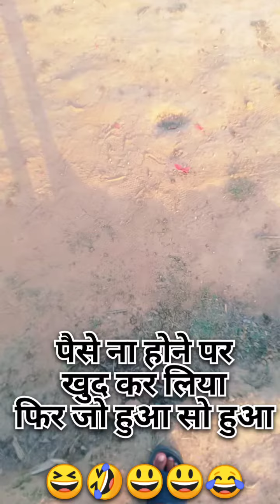पैसे ना होने पर बच्चे ने 😂घरेलू उपाय किया 🤣🤣😂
village child video funny
lifevlog2day
LifeVlog2day video
jharkhand vlogs
jharkhand vlogger
village vlogging
village vlogger
village life style
village vlogger hindi
hindi blog
village vlogger video
dehati vlogs
jharkhand village
village jharkhand vlogs
lifevlog2day vlog video
jharkhand vlogger video
desi video
desi Vlog
Bihari blog
bihari blogging
Jharkhand vlogging
funny bacha vlog video
jharkhand dham vlog video hindi
vlog
lifevlog2day
jharkhand vlogs
jharkhand vlogs hindi
Vlog video Krishna
lifevlog2day
my 1st block video
my first block video jharkhand
jharkhand Vlog Today
my first block video
life vlog 2 day
village life
block video
block vlog
block video jharkhand
block viral
viral block video
village life vlog channel
garibi boy vlog
garibi ka blog
garibi vlog channel
garibi boi
my second vlog
my 1st time blog video